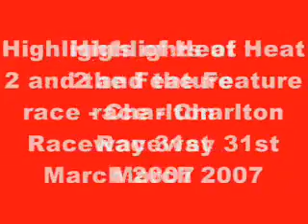Nathan Macdonald East Coast A Grade, Charlton Raceway 31st March 2007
Heat 2 & Feature highlights at Charlton Raceway 31st March 2007.  Nathan breaks an axle in heat two and spins.